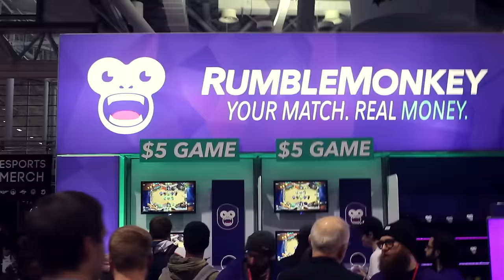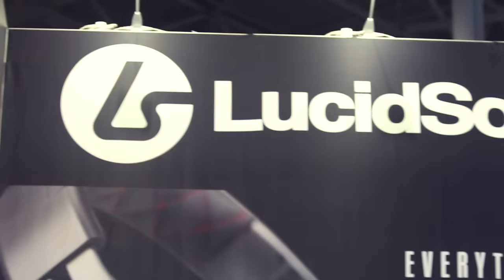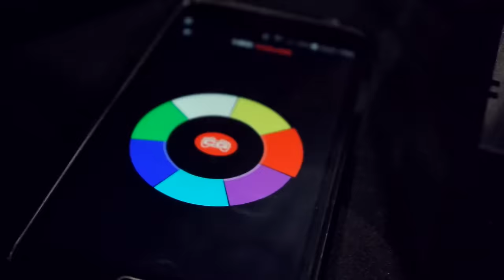PAX East 2017 w/Cinch Gaming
Cinch Gaming at PAX East 2017

World's First Smart Controller

"The World's First Statistical Analysis Game Controller"

Statistical Analysis of Gameplay
Compare Stats Against Friends and Pros
Track Button Rates, Presses, and Combo Moves
Track History and Improvement Over Time
Remappping via Mobile App
Digital Cinch Triggers
Changeable LED Color
Integrated Achievements
Challenge Friends
Follow and Chat with other Cinch Tech users
In-App Leaderboards and Ranking System